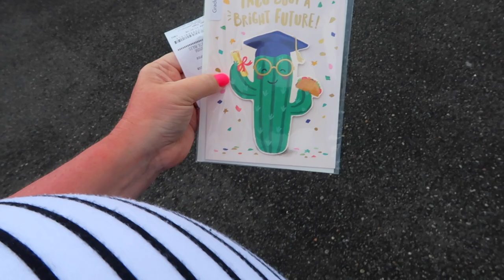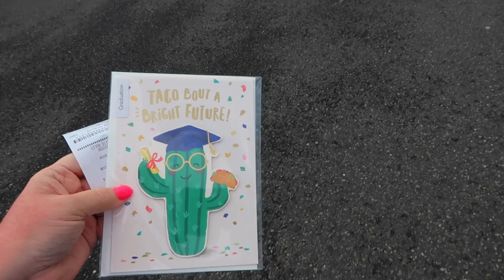STRUGGLING WITH THE POST-VACAY BLUES! | BACK TO REALITY AFTER VACATION TO HAWAII | FAMILY VLOGS 2022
FETCH APP -2000 BONUS points w/ REFFERAL CODE:
5KKJA